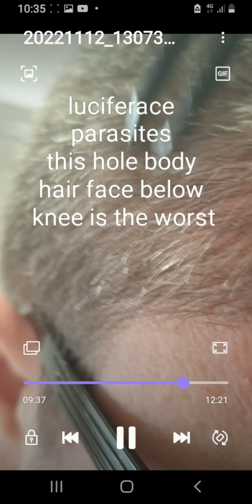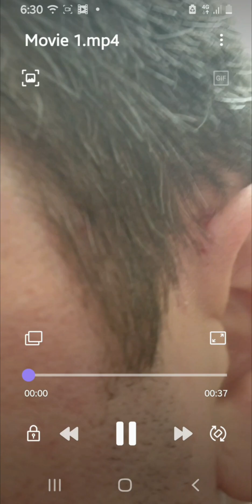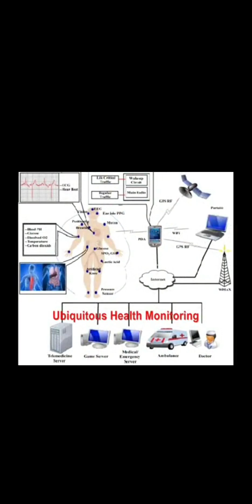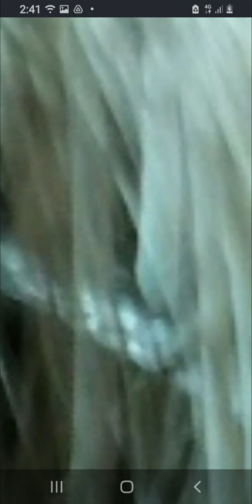Hydrogel with lucetfetace in hair binary biology bio wepon watch to the end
this shows the hydrogel parasites fire or sand flys and eggs using apoptosis to kill cells in the body and change them to have synthetic luciferace a servalence system made from hydrogel and stem cells also use Q.Dots and nano routers it works with 5G and LEDs optogenetics only my body messed up with this bio wepon servalence on a cellular level that is synthetic transhumanism B.S it murder genocide and serves no purpose to the host only big tech phama military academia government pentagon and CERN last 2 has D.WAVE Quontom computer interface intangled using tunnelling so they can experiment in real time on any demographic geo or class poor race age gender you name it Hitler dream wepon so they can change behaviour turn on off genes steal you genome buy reading it even clone with brain computer interface  you are slave to them and a reaserch tool for new drug reasch to make them money all bio cell brain bio data stolen and monitored in real time with a self learning hydrogel parasite that keeps replacing dont expect to patern anything before you type in the url they will already have it for themselves
any one support this support moden slavery that means main stream media military gov phama academia UN and any lawyer or human rights abuse layer you can't get one to protect human rights but easy to get one to defend breaching human rights and they have an ethics board that b.s so is anyone with a modem slavery policy all is like everything that anyone preach is hollow just words to look good